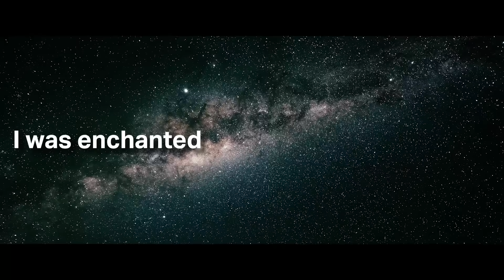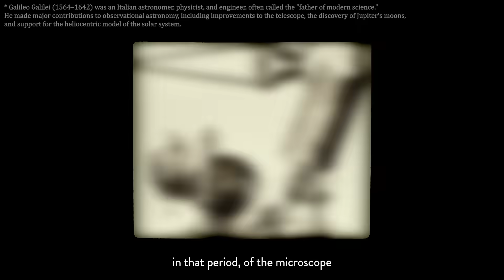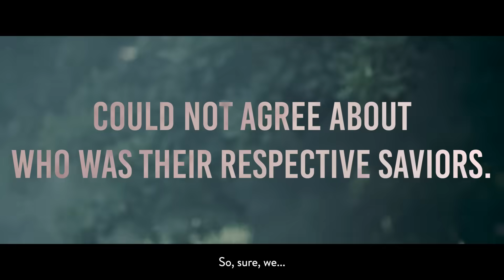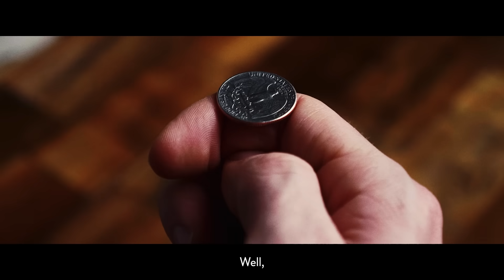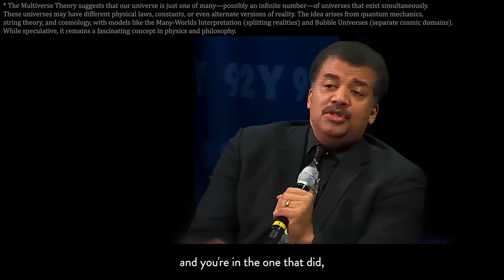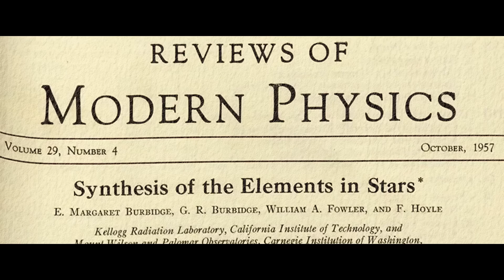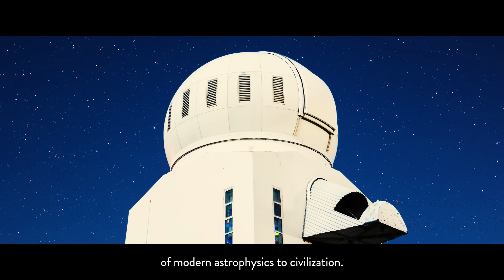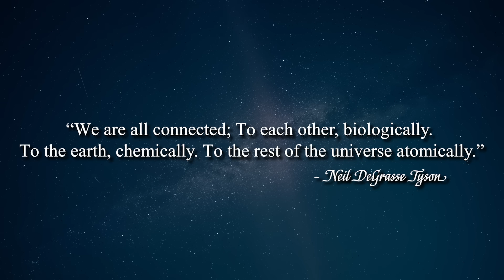Religion Fails the Scientific Test of Truth | Neil deGrasse Tyson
This video dives into the nature of discovery, the flaws of human perception, and the power of evidence over belief.

"Big R"
KB
Peggy Giammattei
Brent McWatters
Luis
Mario
Austin Hendrickson
GaryKTexas
Arjan
Richard